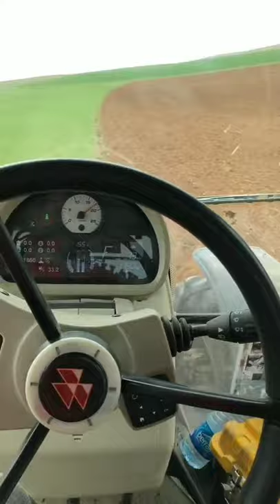Xe Cày Đất Điều Khiển Tự Động Siêu Nhanh Hàng Triệu Đôla | Xe Nông Nghiệp